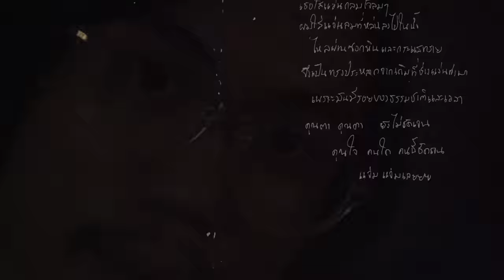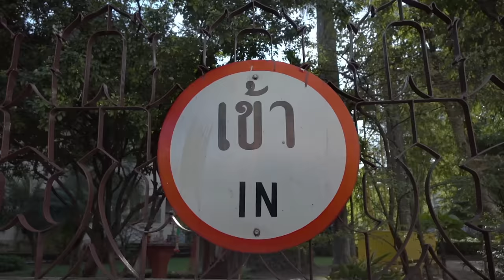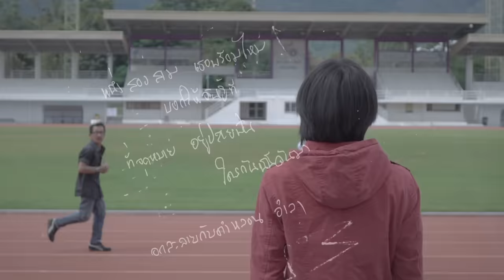Solitude is Bliss - ใหม่ซ้ำเดิม [Official MV]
Title: ใหม่ซ้ำเดิม
Artist: Solitude is Bliss
Album: Her Social Anxiety
Label: Minimal Records

Written and Directed by
Thanaphol  Chumkhammool

Texture Arts by
Supitcha   Sudlumlert
Thanaphol  Chumkhammool

Special Thanks :
Peasadet Compiranon / Jiraubol Supawan / Achira Nakaprecha / Patteerat Laemluang / Jarupong Kumwongpin / Tanaphol klawpiyapamorkul / Aekchai Tepraksa / Kritsakorn Sirithawanakul / Apiwat Singharach / Nakarin Rodput / Rattanun Kaewchaiya / Tawan Panyakham

Digital Download กด *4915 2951
ดาวน์โหลดได้ทั้งริงโทน,เต็มเพล­ง,เสียงรอ­ส­ายได้แล้ววันนี้..
(ค่าบริการเพลงละ 25 บาท/เสียงรอสาย 20 บาท : นาทีละ 5 บาทไม่รวมค่าดาวน์โหลด)

สมาชิก:
Thanaphol Chumkhammool : Vocals/Guitar
Sedthakit Sitthi : Guitar
Jomyoot Wongto : Bass
Songpon Kaewwongwarn : Keyboards
Saran Dolpipatpong : Drums

ติดต่อโชว์งาน